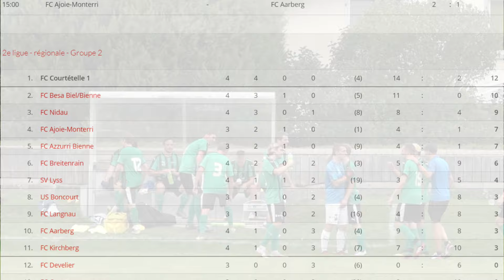2020.09.05 FC Kirchberg - FC Courtételle 1